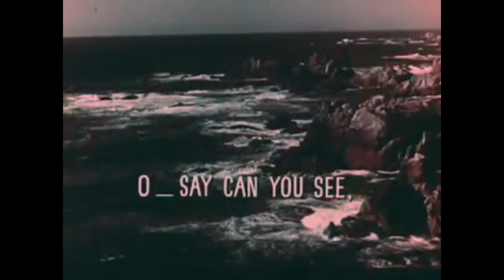ULTRA Book Trailer - Olivia Hill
CW: QUICKLY FLASHING IMAGES

This is my new novel, ULTRA. It's inspired by the MKULTRA project, and other strange government conspiracies. It's about three women who grew up as failed science experiments to make psychic super soldiers. Now they're on a road trip for the truth.

It releases October 1st, 2018. You can preorder it right now on Amazon.